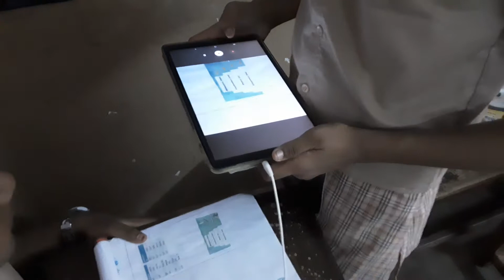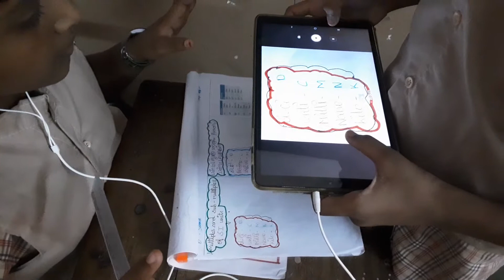JUNIOR IAS ACADEMY ONE TO ONE PRACTICE BETWEEN REMAS A ND RUTHRA LGHSC